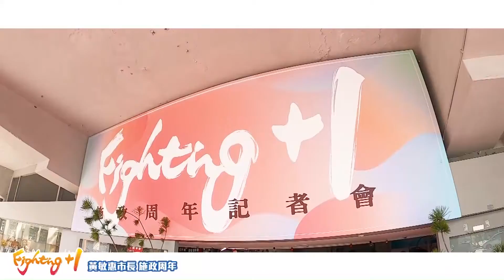世新新聞 太保花海燦爛綻放 春遊太保鼠稻幸福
109年1月20日 (一) 世新新聞

太保花海燦爛綻放 春遊太保鼠稻幸福

春節前，嘉義縣太保市在高鐵大道旁的花海，正燦爛綻放，今日啟動花海節，自1月19日-29日熱鬧登場，25公頃花海有，波斯菊、彩虹百日草、向日葵，花海間風車、鼠來寶、養鴨人家、各式裝置迎春遊，嘉義縣長 翁章梁、太保市長黃榮利、太保農會總幹事黃麗貞、歡迎大家過年期間，來太保市走春，春遊太保鼠稻幸福。